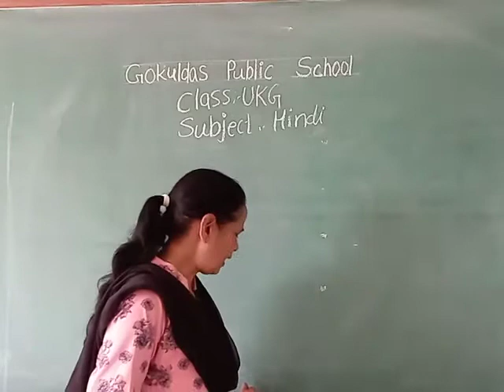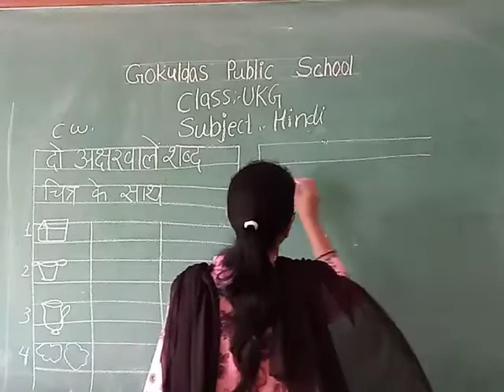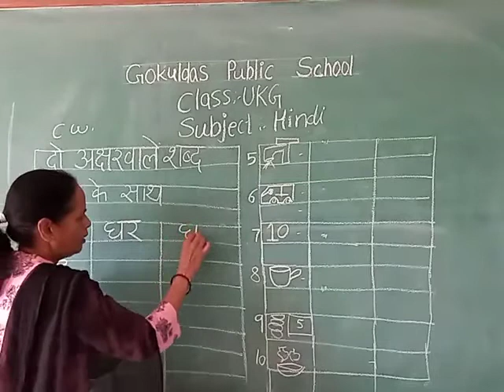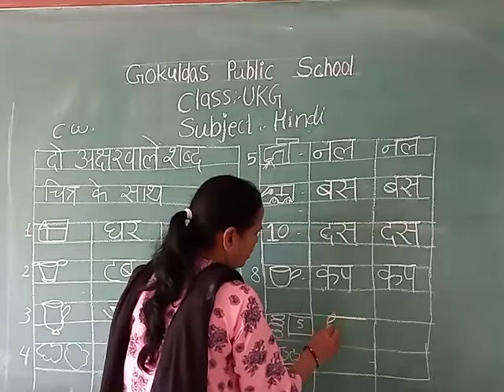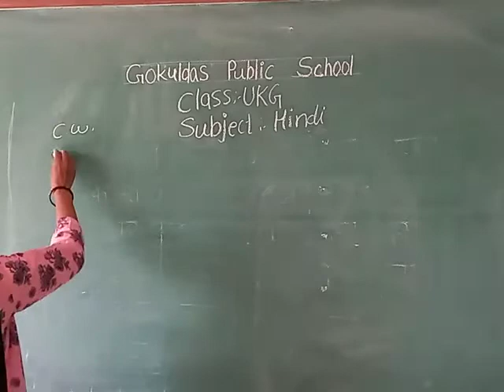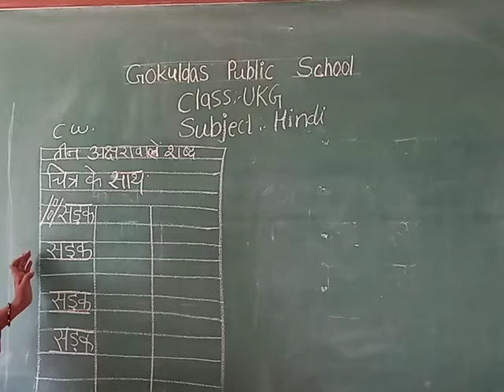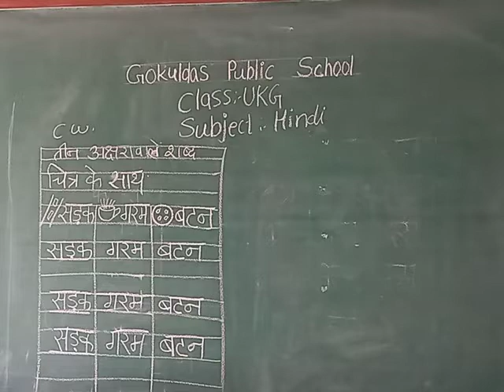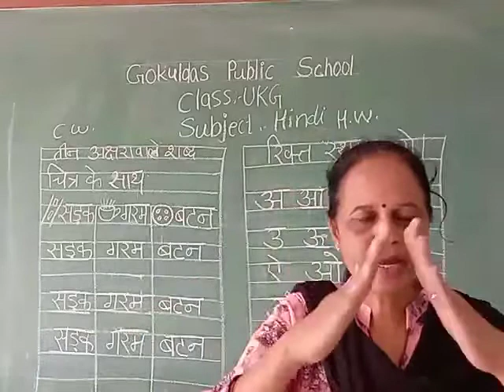UKG Hindi 2 our Teen Akshar wale shabdh RD 01 07 21